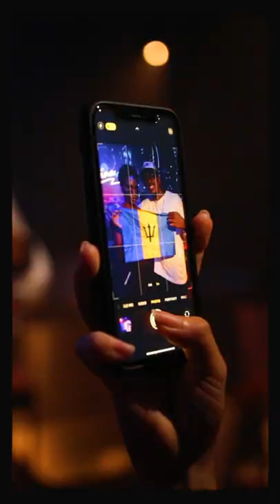Puffy & Friends in Tokyo, Japan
Such an incredible night! Puffy & Friends brought the culture and vibes to the #38 ranked club in the WORLD! Warp Shinjuku. Thank you so much Diamond Edge for making this happen. Here's how the night went.